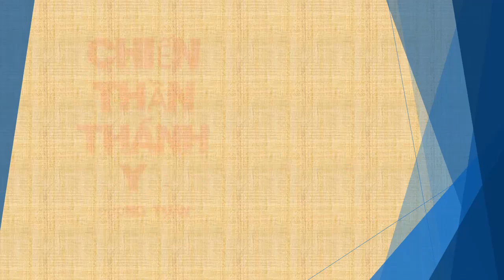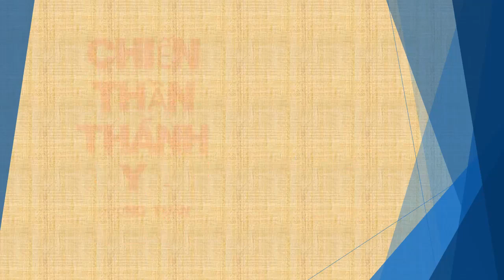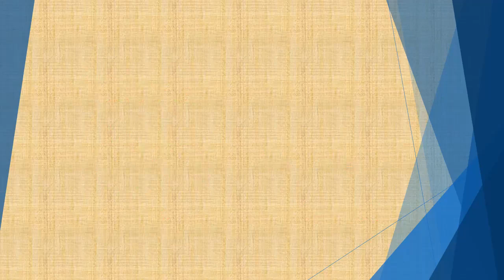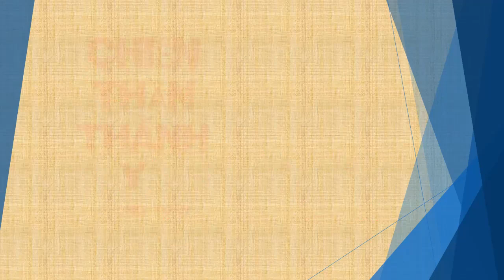Tập 56 - chương 2051-2090 - Chiến Thần Thánh Y - Đường Tuấn - Tác giả Fi _ Anh - Truyện audio